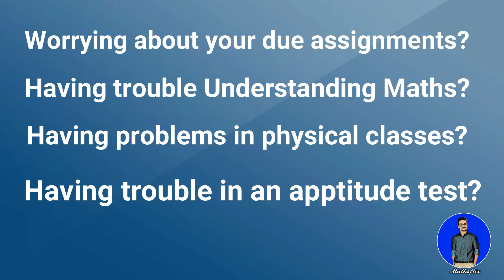SECOND YEAR: Mathematics Chapter 04 | DERIVATIVES | EXERCISE 4.2 | [ LECTURE 02 ]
In this video, I am discussing the basics of Chapter#04 from Sindh Board "DERIVATIVES" .
Topic discussed in detail is [ ADDITION-SUBTRACTION-MULTIPLICATION-DIVISION FORMULA in DERIVATIVES with example ] from EXERCISE 4.2.(LECTURE 02)